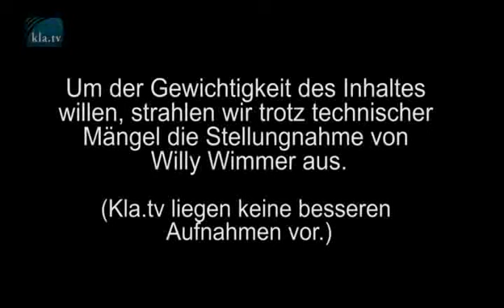Willy Wimmer: Ist Europa am Ende?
Willy Wimmer: Von Deutschland
bleibt nichts übrig im Falle